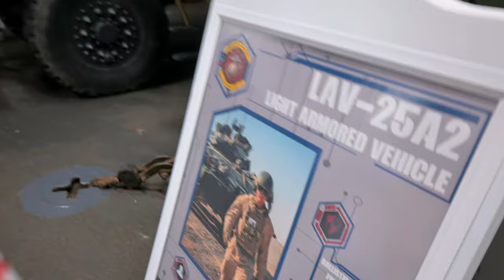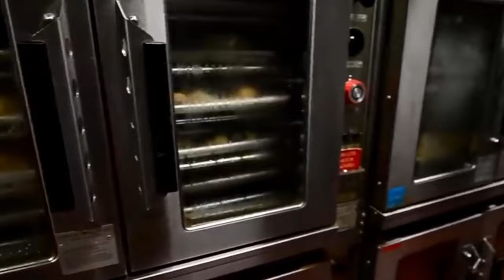What Happens When You Spend 24 Hours Challenge On A Battleship?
Ever wondered what life is like on a battleship? Join the Jarastyle Family as we take on a thrilling 24-hour challenge, living aboard a real military ship! From sunrise to sunset, experience the unique lifestyle of sailors and explore the nooks and crannies of a massive naval vessel. Will we thrive or just survive? Click play to find out!

A special thanks to the US Marines and the crew of the Amphibious Assault Ship for hosting us, and to the city of Miami for the invitation to share this incredible experience with our heroes.

Thanks Fluctus Official

Unlock a world of excitement with a single click! 🎥📹 💖

"The Family First"
00:00 Introduction
03:00 inside the ship
06:00 Troppers